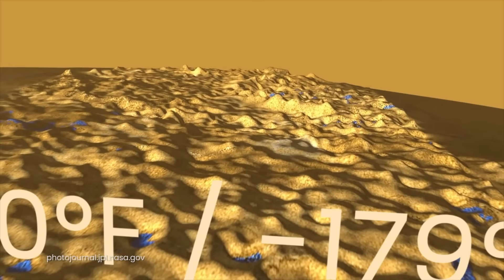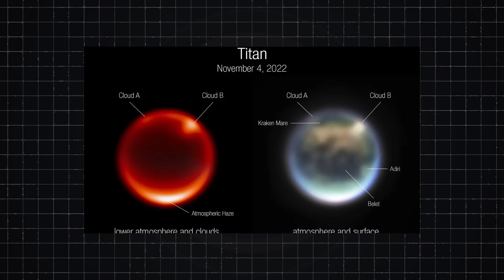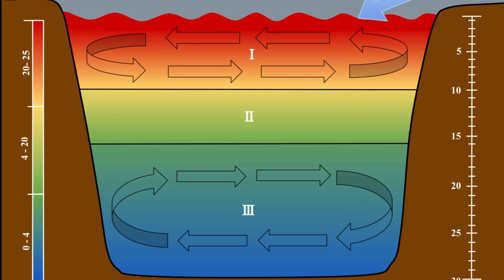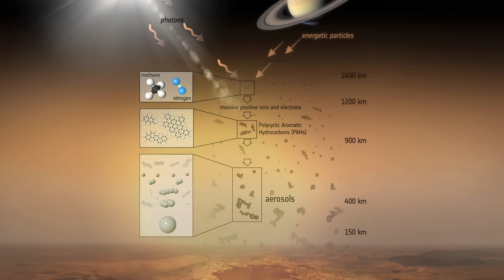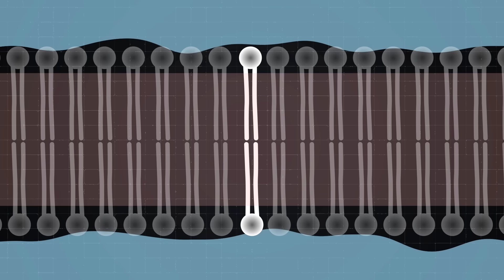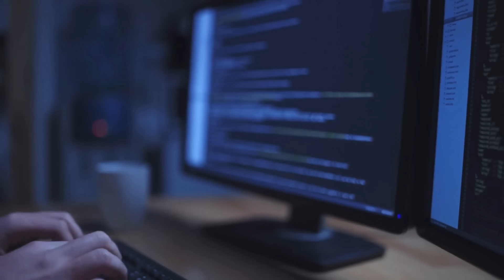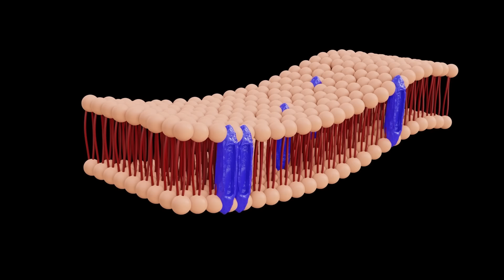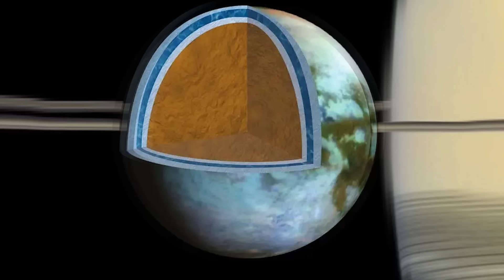Los científicos creen que hay vida en Titán, ¡y es más extraña de lo que crees!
Llevamos mucho tiempo considerando Marte como un potencial segundo hogar. Pero cuanto más estudiamos nuestro sistema solar, más nuevos candidatos surgen, algunos de ellos quizás incluso mejores para la colonización.